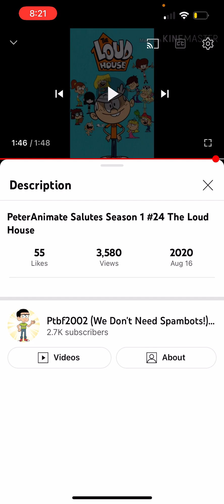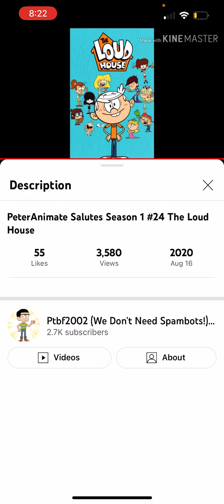Jesus Commentary 2 : @Ptbf2002 salute on the loud house (sorry loud house fans)